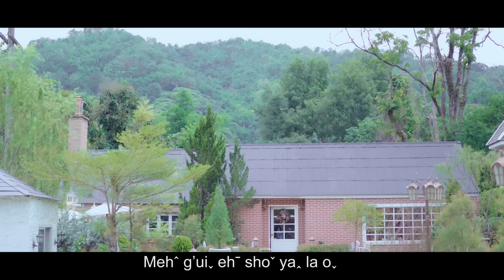Ba ta leh kai lo( ทิ้งกันไป) เพลงใหม่ลาหู่เพราะๆ2024 by KateLahuสาวดอยสไตล์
ชื่อเพลง : Ba ta leh kai lo( ทิ้งกันไป)
นักร้อง: Ca Bon Shin
ผู้สนับสนุน : Memee Pongthip
Camera&Directed : L.O.N
เพลงใหม่ลาหู่เพราะๆ2024 by KateLahuสาวดอยสไตล์

ห้ามก้อปปี้หรือดัดแปลง